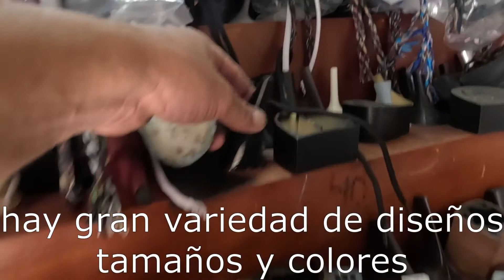COMO CAMBIAR DE TACONES FINOS A TACONES MAS ANCHOS EN TUS BOTAS DE DAMA👢😲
INSTAGRAN :jorge.l.sulbaran.5